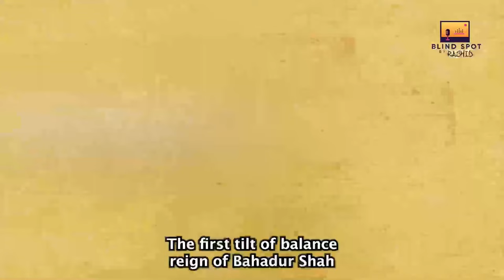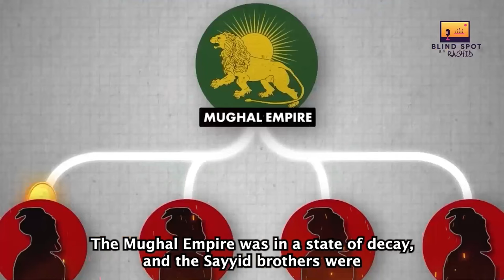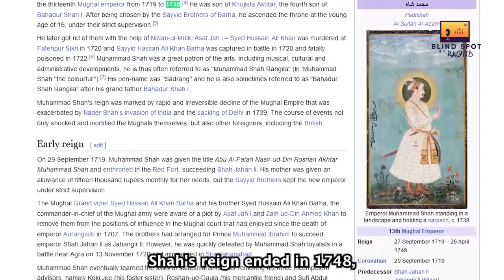Mughal Empire [S1E6] Downfall of the Mughal Empire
Mughal Empire and Downfall of the Mughal Empire is discussed in this video.

00:00 The Weak Mughal Rulers
07:00 Mughal Emperor Farrukhsiyar Born 1685

Weak Mughal Emperor who were puppets of British Colonial Powers.
This video discusses the downfall of the Mughal which started from Aurangzeb but expedited with the next rules like Bahadur Shah I, Jahandar Shāh, Farrukh Siyar, Rafi Ud Darajat, Shah Jahan II, who were pupper rulers as they were controlled by Syed Brothers and were more interested in life of pleasure and paid less interest in the affairs of the empire.

🎥 The Mughal Emperors: Bahadur Shah I to Shah Jahan II - An Insightful Dive 🕌

Welcome to today's historical journey! In this video, we'll explore the fascinating stories of five lesser-known Mughal Emperors:

1️⃣ Weak Emperor Bahadur Shah I (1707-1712) - Known as "Shah Alam", he ascended to the throne after the death of the great Aurangzeb. His reign marked a period of relative peace, but the empire was weakening.

2️⃣ Weak Emperor Jahandar Shah (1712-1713) - With a reign lasting merely a year, Jahandar Shah's time was marked by debauchery and indulgence. His rule was weak, and his short-lived reign paved the way for more strife within the Mughal court.

3️⃣ Decline of Mughal Emperor Farrukhsiyar (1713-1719) - His reign is known for the widespread influence of the Sayyid brothers, powerful kingmakers of their time. He tried, and failed, to curtail their power, eventually leading to his downfall.

4️⃣ Rafi Ud-Darajat (1719) - His reign, though short, marks an interesting period when the empire was in turmoil, largely controlled by external factions. He was just one of the puppets in a larger play.

5️⃣ Shah Jahan II (1719) - Not to be confused with the iconic Shah Jahan of Taj Mahal fame, Shah Jahan II's reign lasted a mere few months. His rule marked continued decline in the Mughal empire's central authority.

Join us as we dive deep into the intricate tales of politics, intrigue, and the ever-changing dynamics of the Mughal Empire. 🌟

Decline of Mughal Empire, Mughal declined by Syed Brothers, Rafi Ud-Darajat ,

Keywords Related to this Video:  bahadur shah i, Shah Jahan II , Emperor Farrukhsiyar, Jahandar Shah, Bahadur Shah I, Bahadur Shah I,Decline of Mughal Empire,Jahandar Shāh,RafiUdDarajat,Rashidkamboj,Shah Jahan II,The mughal empire's Syed Brothers,battle of panipat,causes of decline of mughal empire,decline of mughal empire upsc,decline of the mughal empire,east india company,history of india,history of mughal empire,imtiaz chandio,imtiaz chandio vlogs,indian history,koh i noor,mughal documentary,mughal empire,mughal empire history,mughal history,mughal maratha war